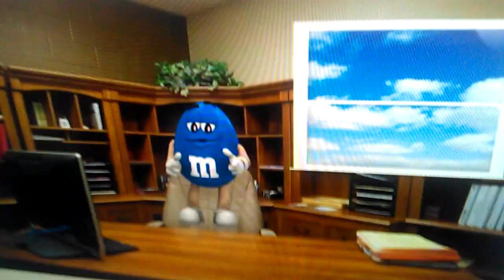Dark Gabbelle Writes Mr. Gold Gummy Bear Is A Dummy On The Chalkboard/Grounded